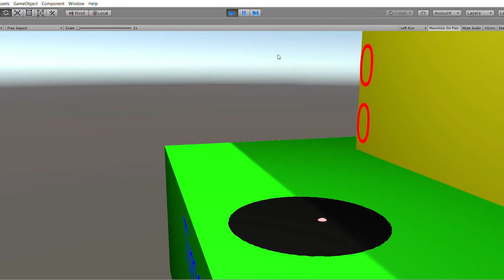Whack A Rat Trailer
The new VR game I've been working on. Please follow and wishlist on steam. In case you have been, wondering, I have not been as active on youtube lately because I've been working on it, and I didn't want to post about it until it was finished that way no one directly copies off of it. Here is the link.

It'll be out on may 14th.